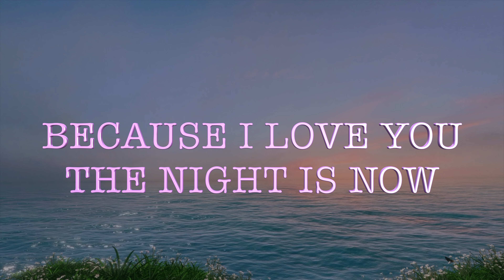Because I Love You I'm Doing Everything I do, Love Poem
BECAUSE I LOVE YOU I'M HERE
DOING EVERYTHING I DO
BECAUSE I LOVE YOU THE MOON IS OUT
BECAUSE I LOVE YOU THE NIGHT IS NOW
SHOWING ITS BEST VIEW

      Because I Love You I'm Doing Everything I do for you💘🌹💖